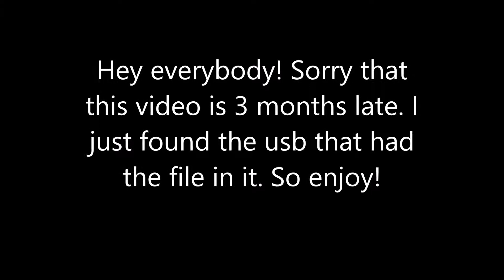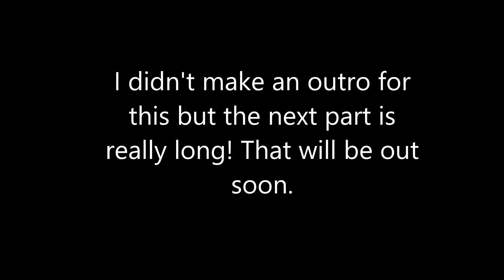2018 Australian Grand Prix Day 1 - Meeting Drivers!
Hey everyone! I found the footage of this on a usb that was lost. This was filmed 3 months ago. I forgot to do subscriber of the week so there will be 2 subscribers of the week next week!